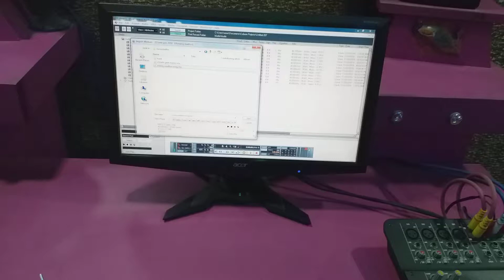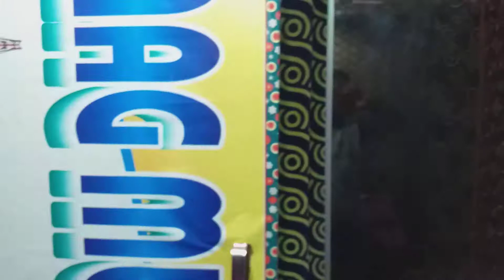Dhere dhere jaye da ₩¥£€/#/manoj madhur 9670982257